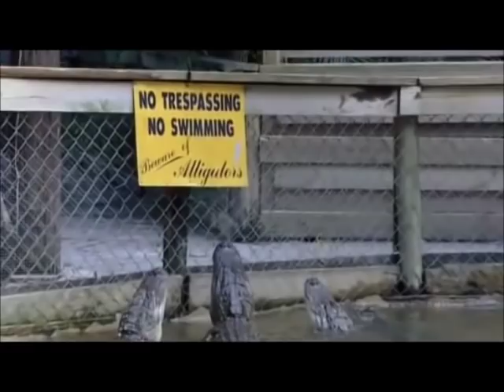alligator tightrope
Ma chaîne contient des vidéos jackass qui sont pour nous,l'une des meilleurs équipes.
Trouver ces vidéos en VOSTFR est difficile,c'est pour cela que je vous facilite la tache.
Mais ceci ne serait rien sans le travail énorme de Marvin qui fit sans doute le meilleur blog et qui fit lui même les sous titres,je le remercie,vous aussi.
Cette chaîne tient a informer kelle consiste just a partager ces vidéos en VOSTFR quasiment introuvable sur le net et ke en aucun cas elle consiste a voler le travail de Paramount Pictures,du génie Jeff Tremaine ou autres.
Son rôle est d'avoir plus de simplicité a visionner ce que l'on recherche comme moi dans le passé quand je pointais ma souris sur un blog.
Sur ce les amis,bienvenue et have fun